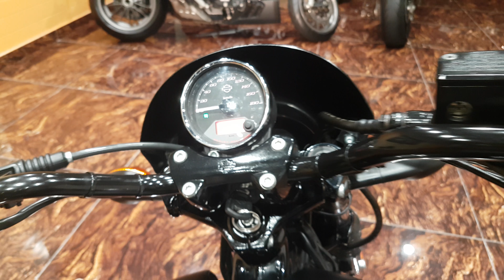EXTREME MACHINES DELHI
2017 HARLEY DAVIDSON STREET 750